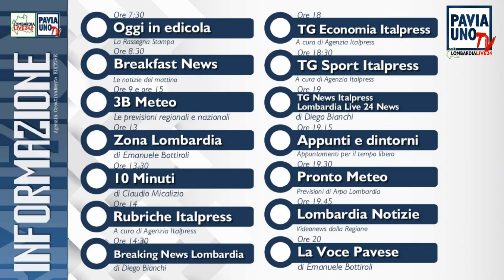10 MINUTI - TRATTORI IN STRADA MA CHI LI ASCOLTA?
10 MINUTI - TRATTORI IN STRADA MA CHI LI ASCOLTA?
Il format di attualità condotto da Claudio Micalizio oggi si sofferma sulla protesta di agricoltori e allevatori italiani. Oggi la protesta dei trattori è sbarcata a Voghera, in Oltrepò Pavese, con oltre 120 trattori e mezzi agricoli sulle strade. Si protesta contro politica nazionale, sindacati e soprattutto con un'Unione Europea che incentiva chi non coltiva e vorrebbe ci cibassimo di carne coltivata e farina d'insetti. Gli agricoltori sono allo stremo.